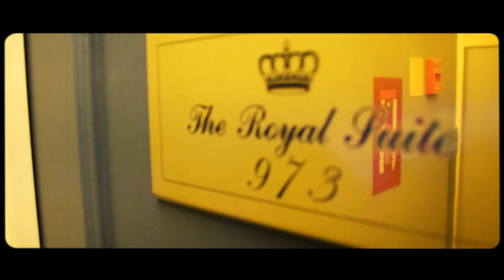Harvey Stripes ft. Mario - Sobriety [OFFICIAL VIDEO]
Directed by Seif Ali & Ty Black
Produced by Beat Merchant & Mark James

Final single from Harvey Stripes "A Dollar and a Dream" Mixtape with features from Lloyd, French Montana, Mario, JRDN & more.